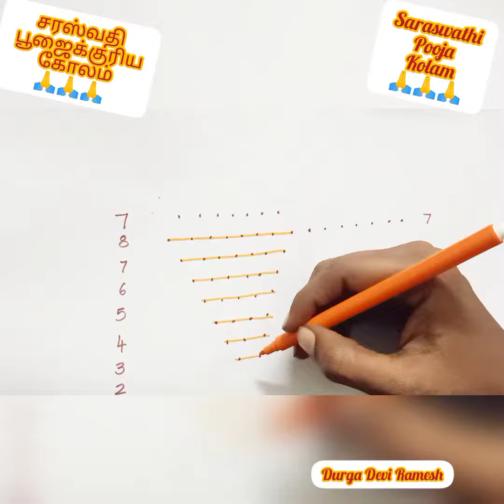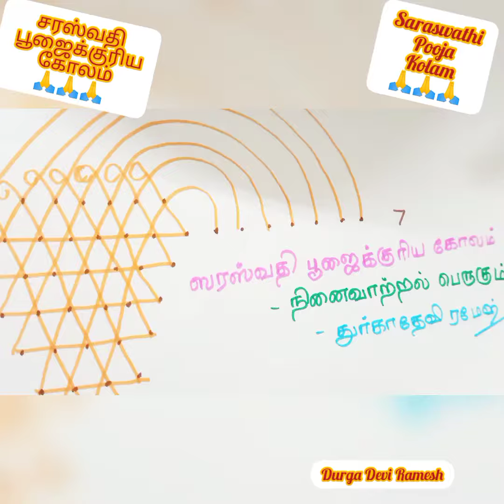சரஸ்வதி பூஜைக்குரிய கோலம்/Saraswathi Pooja Kolam/Navaratri Special Kolam 2020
Hello friends today I post Simple Saraswathi Pooja Room Kolam friends 🙏🙏🙏